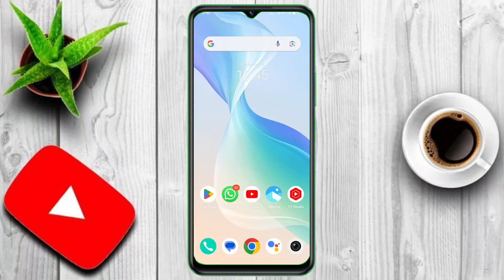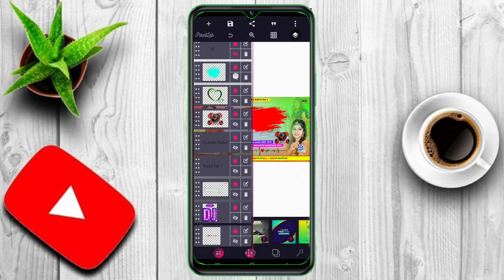Re Daiya | रे दईया | Bhojpuri Song Plp File 2023 || Dj Ankit